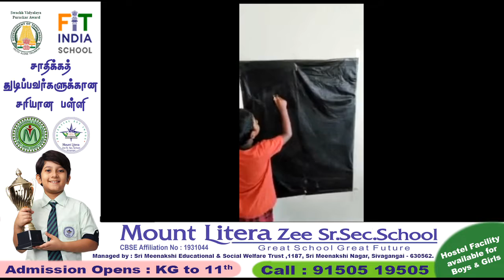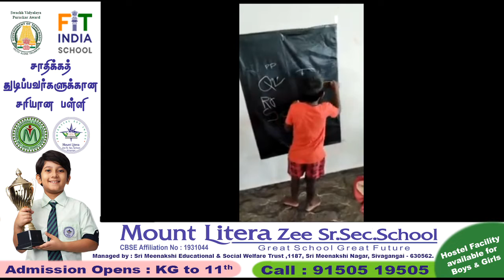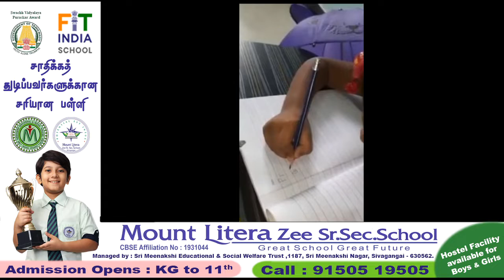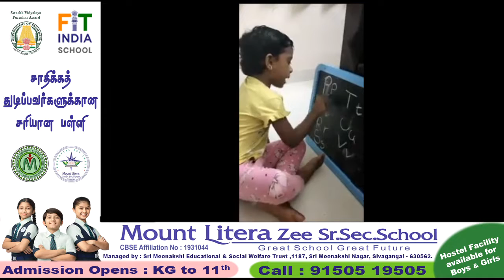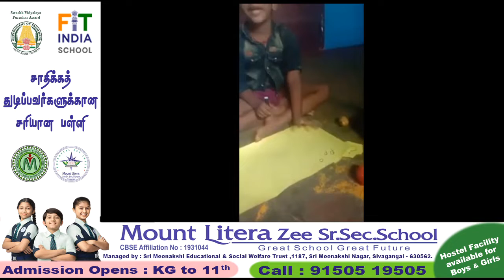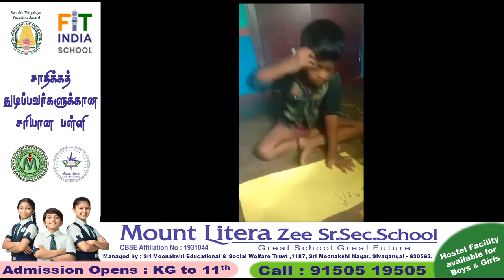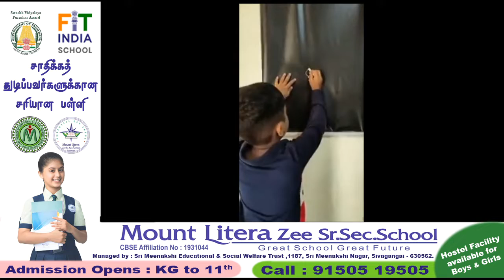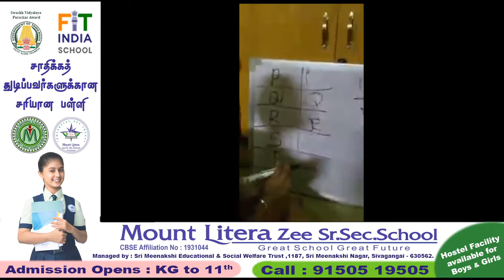HomeSchooling Home_Activity English Alphabet MLZSSS Kindergarten_Campus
Organized Homeschooling Learning Session regularly.